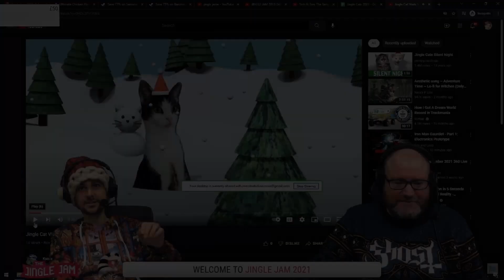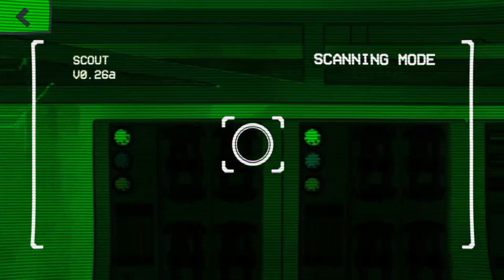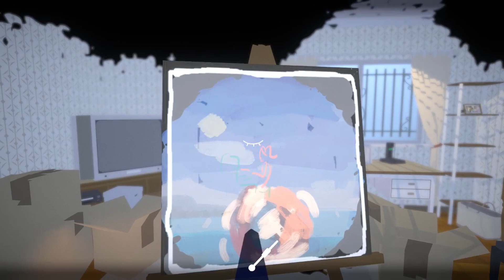The games that shaped me (At least in December)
Hi Luke here, this is a video essay about three of the games I loved in December. If you can't tell, I'm really inspired by @razbuten , I'm certainly no where near as good at this as he is, but if you want more of this content check him out.(though don't leave, I might just get better at this.) I'm not sure if there's really any spoilers in this video, but be on guard.

All the music is from the first tree.

NARRATIVE